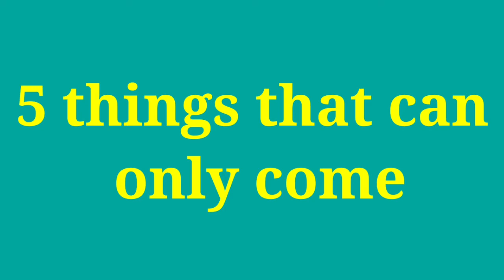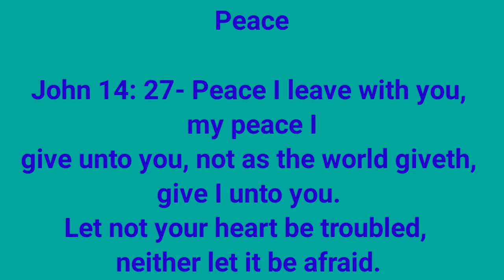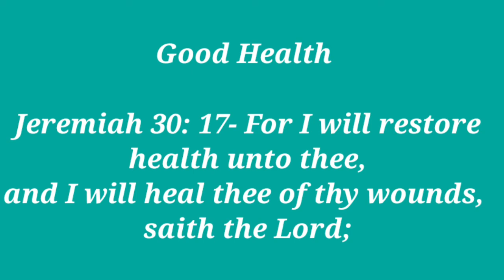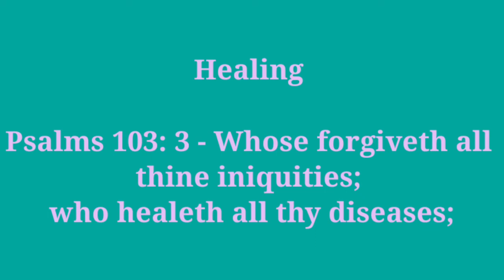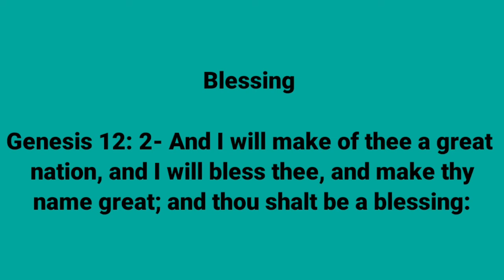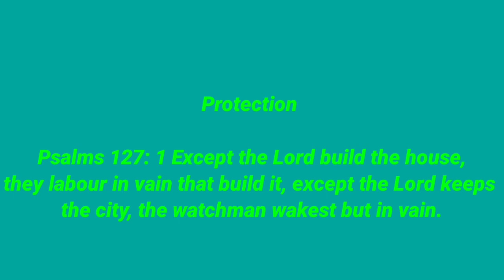5 Things That Can Only Come From